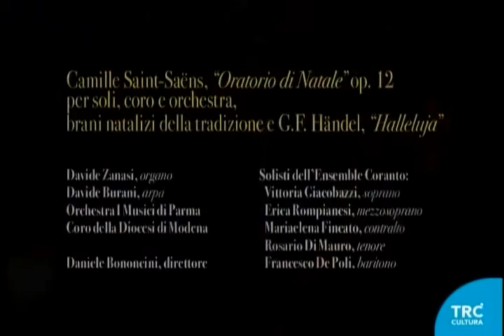Concerto di Santo Stefano 2016 TRC.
Saint Saens, Oratorio di Natale op.12.
Coro della Diocesi di Modena, Daniele Bononcini direttore.

Orchestra i Musici di Parma.

Solisti dell'Ensemble Coranto:
Vittoria Giacobazzi, soprano
Erica Rompianesi, mezzosoprano
Mariaelena Fincato, contralto
Rosario Di Mauro, tenore
Francesco De Poli, baritono.

Davide Zanasi organo,
Davide Burani, arpa.